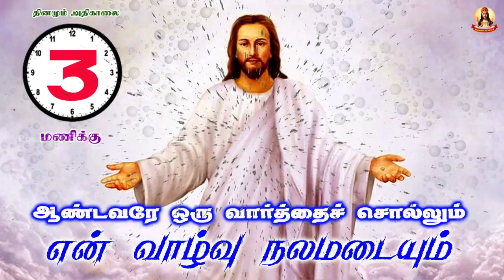ஆண்டவரே ஒரு வார்த்தை சொல்லும் என் வாழ்வு நலமடையும் - 583 02 Feb 2021